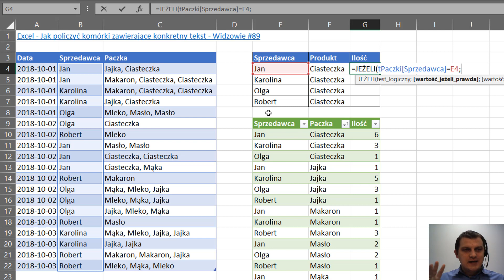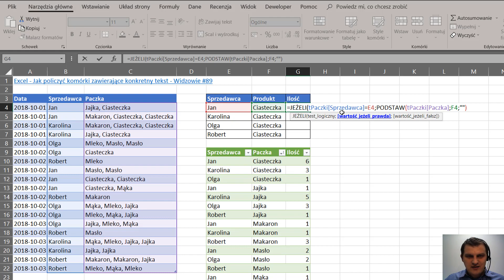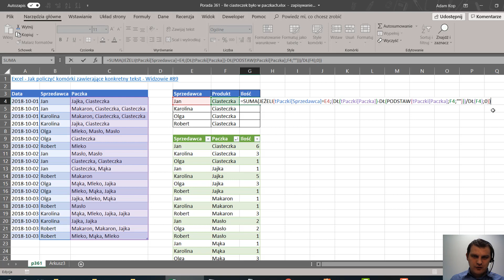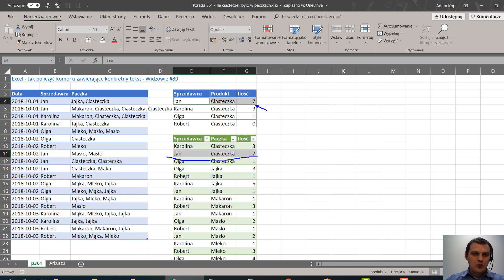Excel - Ile ciasteczek było w paczkach (zliczanie słów) - porada 361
dostałem pytanie, a jak podliczyć ilość, gdy dane słowo występuje kilka razy w komórce.
gdyż jest prostsze i wymaga tylko znajomości dwóch poleceń ze wstążki Power Query.

Teraz pora na rozwiązanie w Excelu, które wykorzystuje formuły i przez to jest dynamiczne - automatycznie się przelicza.

Formuła wygląda tak:

=SUMA(JEŻELI($B$4:$B$22=E4;(DŁ($C$4:$C$22)-DŁ(PODSTAW($C$4:$C$22;F4;"")))/DŁ(F4);0))

Najpierw usuwamy szukany produkt za pomocą funkcji PODSTAW, następnie od długości (funkcja DŁ) oryginalnego tekstu odejmujemy długość po usunięciu wszystkich wystąpień słowa, a następnie wynik dzielimy przez długość tego słowa.
To pakujemy do funkcji JEŻELI, żeby zwracać wyniki tylko dla konkretnego sprzedawcy, a na koniec poszczególne wartości sumujemy i uzyskujemy wynik, czyli ile sztuk konkretnego produktu sprzedał konkretny sprzedawca.